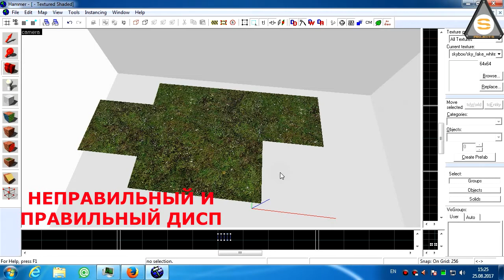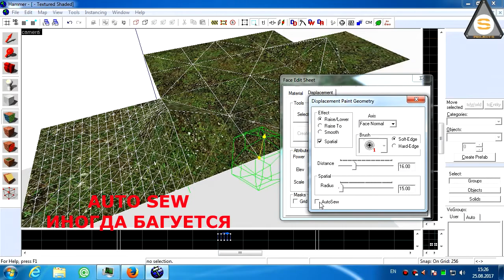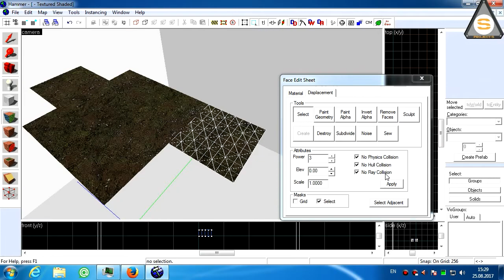Source SDK - Ещё чуточку Displacement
Пару слов о Displacement  и как упростить себе жизнь.

Помочь проекту вы можете через Яндекс деньги